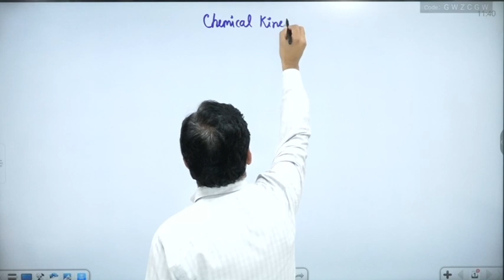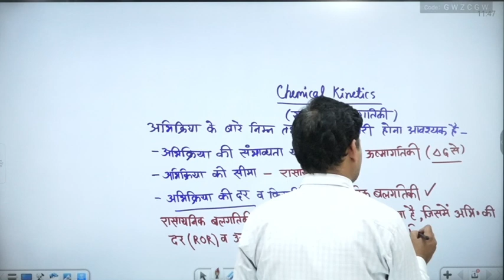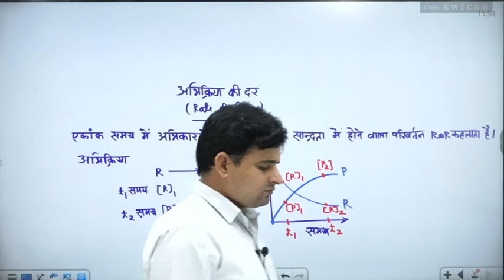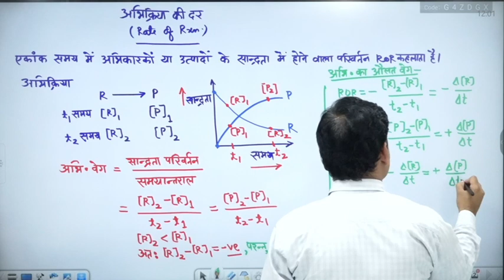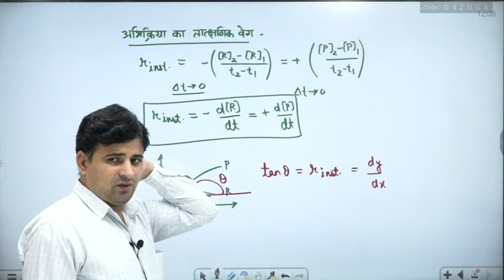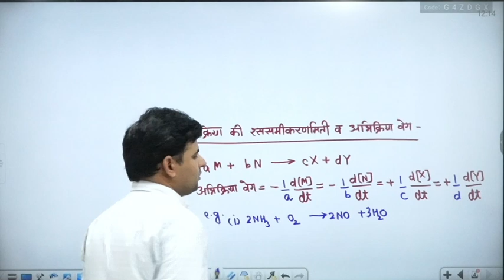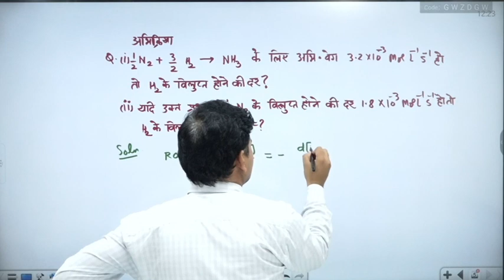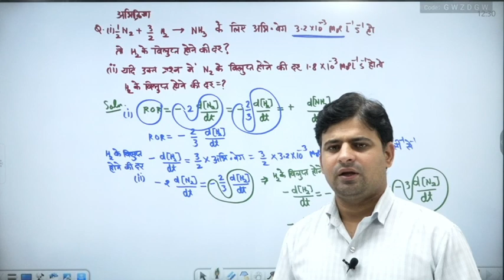Chemical Kinetics Lecture-1 (Hindi Medium)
Equally important for NEET/JEE/RPSC School Lecturer and Sr. Teacher.